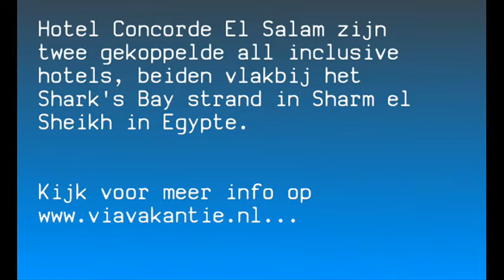Hotel Concorde El Salam in Egypte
Hotel Concorde El Salam | Egypte | Rode Zee | Sharm el Sheikh | Meer info op